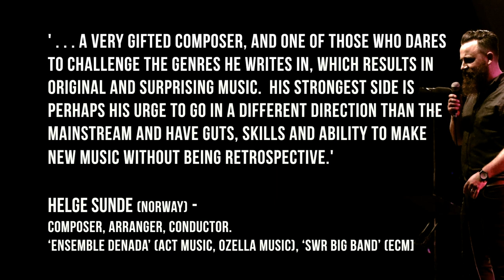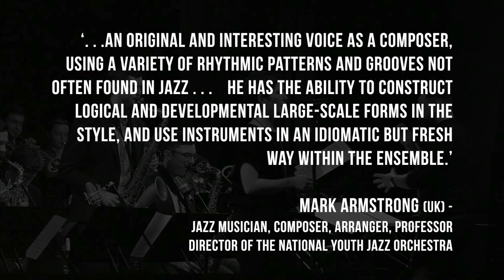DEBUT ALBUM RELEASE - What they say about the music of Tom Haines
- Jazz Musician, Composer, Arranger
- Chief Conductor of NDR Big Band.

- Grammy Award-Winning producer & journalist
with Jazz Musicians / Composers:
Michel Herr (Bel.), Florian Ross (Ger.), Carlos Azevedo (Por.), Klas Lindquist (Swe.)

- Composer, Arranger, Conductor.
- ‘Ensemble Denada’ (ACT Music, Ozella Music), ‘SWR Big Band’ (ECM)

- Jazz Musician, Composer, Arranger, Professor
- Director of The National Youth Jazz Orchestra

- Jazz Academic and author.

- Journalist
- ‘The Jazz Breakfast’, ‘Jazzwise’, & ‘London Jazz News’

Giving their views on the music of multi-award-winning UK Jazz Composer Tom Haines.

DEBUT ALBUM RELEASED 02.06.17

Tom Haines - The Birmingham Jazz Orchestra - LIVE

Recorded at Stratford Jazz, 7th December 2016.

All music composed and arranged by Tom Haines.

Performed by The Birmingham Jazz Orchestra and featuring vocalist Rosie Harris.